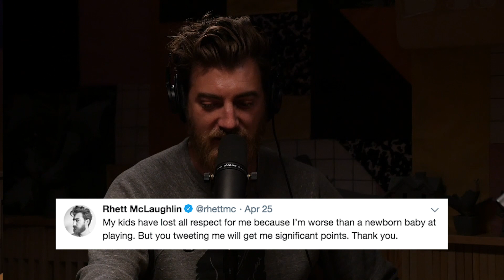Our Solo Excursions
Rhett gets mistaken for a yoga instructor in a class full of women and Link stays in a trailer next to a psychic. Find out more about their weekend of solitude on this week's Ear Biscuits.